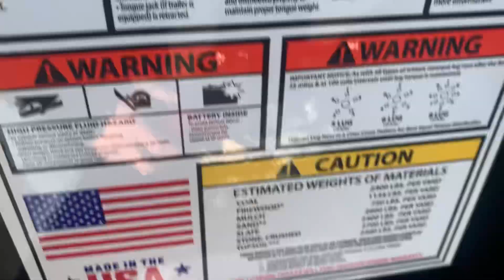2024 bwise 7x14-14k REDESIGNED DUMP TRAILER WALK AROUND.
2024 BWISE DUMP TRAILER WALK AROUND.
redesigned for 2024.

new combo gate latch
curved side walls
stowable ramps
tarp kit.